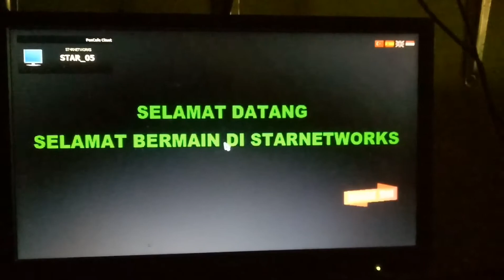Slitshow pc client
Warnet gamer pc client